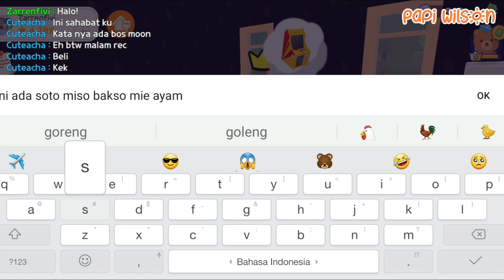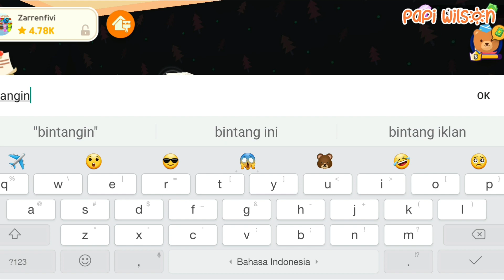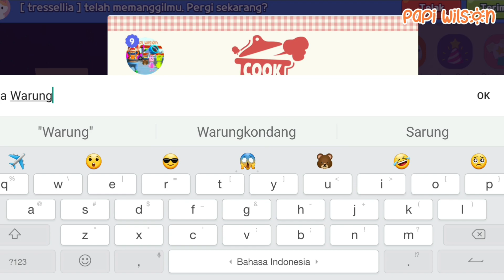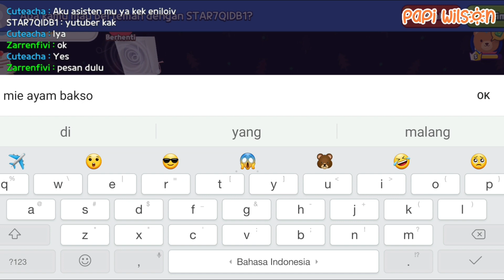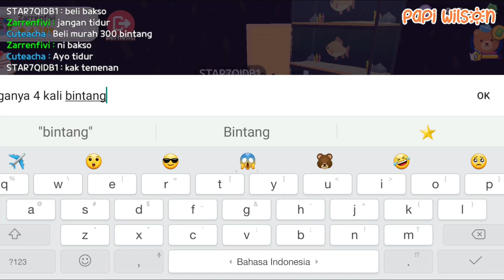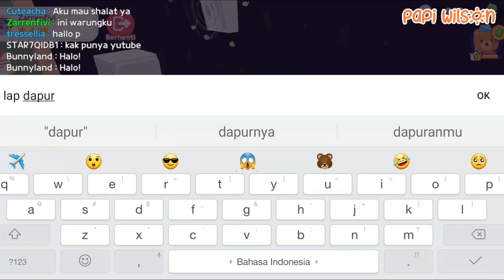Kek Eniloiv Buka Warung Rame Banget 🤣😱☕ | Play Together | Papi Wilson